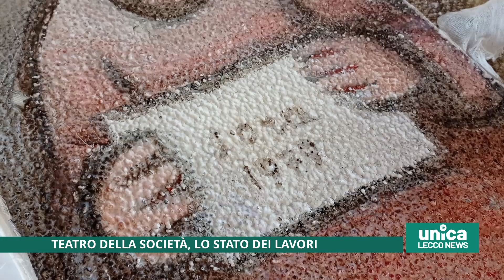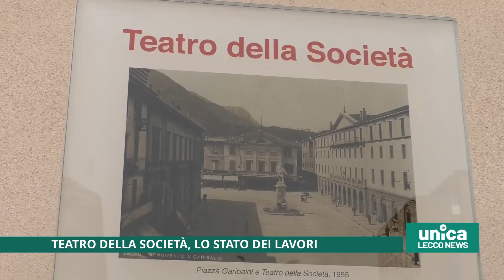Teatro della Società, lo stato dei lavori